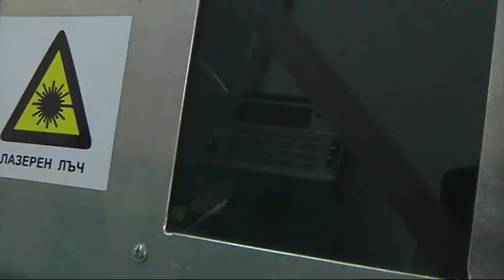summerschool Bulgaria_Teaser.mov